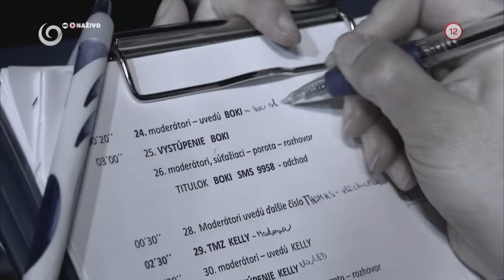ČESKO SLOVENSKO MÁ TALENT 2018 - FINÁLE: Boki